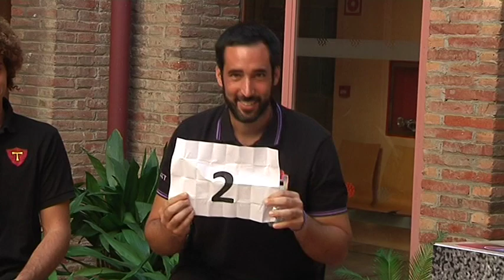Finet i pel mig. Capítol 200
Celebrem els 200 programes i és per això que ho fem un programa especial en què destacaran el sorteig de l'ordre d'actuació de la diada de Sant Magí i una tertúlia especial amb els caps de colla més importants dels darrers 10 anys al Camp de Tarragona.